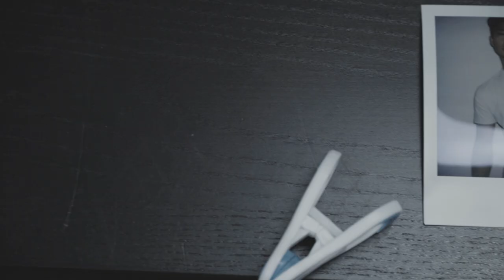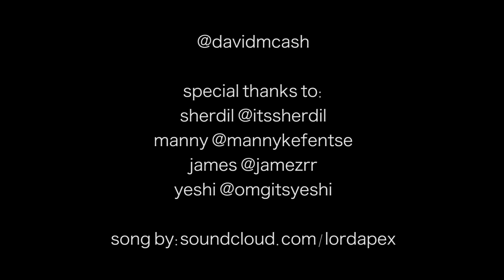Louis Vuitton x Supreme Photoshoot w/ David Cash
Filmed & Edited by James Ramlal back in 2017

Major throwback to this shoot I did for a friend of mine a few years back for his streetwear reselling brand.  We got to shoot dozens of rare Supreme collab pieces with several models and James filmed a little recap video for all of you! Hope you enjoy :)

Models:
- Carly Noad
- Jake Guilardi
- Makim Kim

Shot & Styled by David Cash